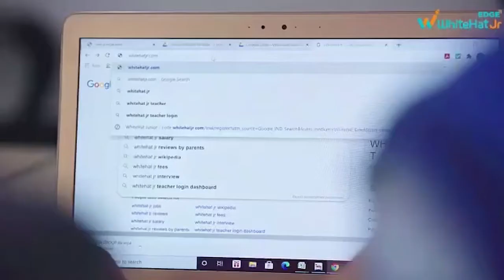Trending: Sara Tendulkar ने लंदन में कॉफी स्किल को निखारा, शेयर किया एक्सपीरियंस